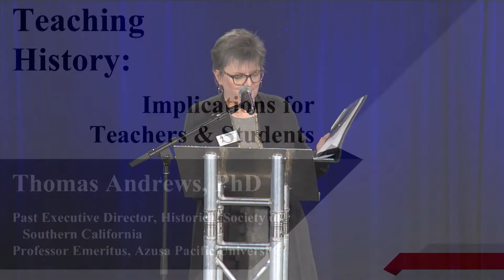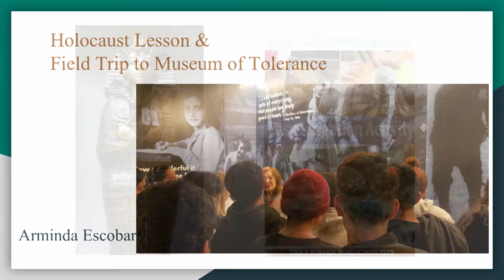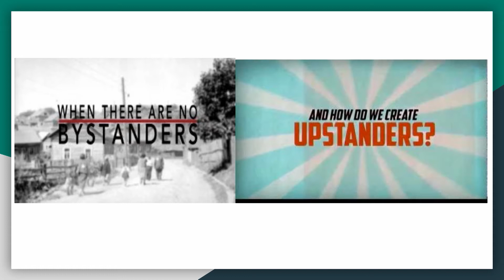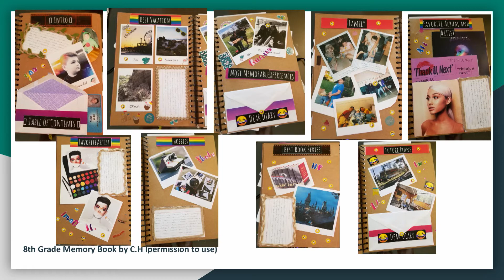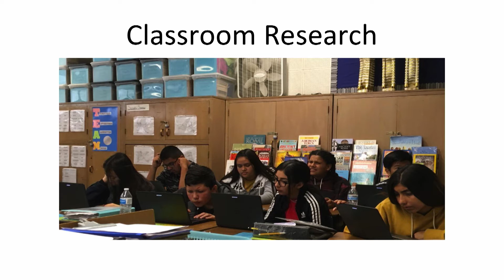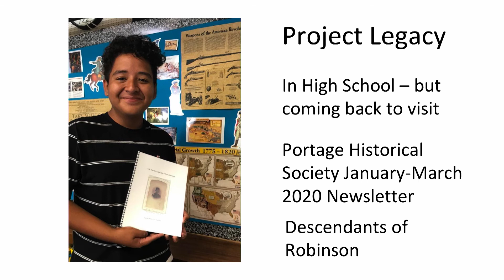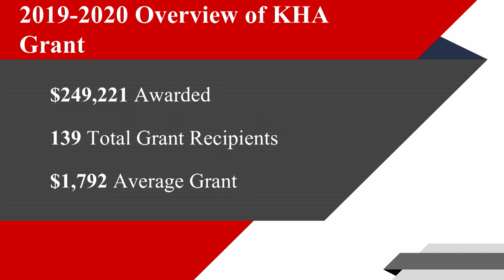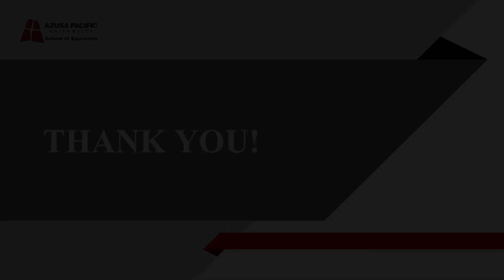Keeping History Alive 2020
A special event hosted by Azusa Pacific University, celebrating teachers for their efforts in educating primary school students in California.